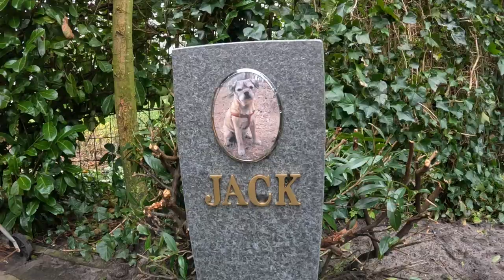BORDER TERRIER WOODY's first weeks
we have a new BORDER, his name is WOODY!